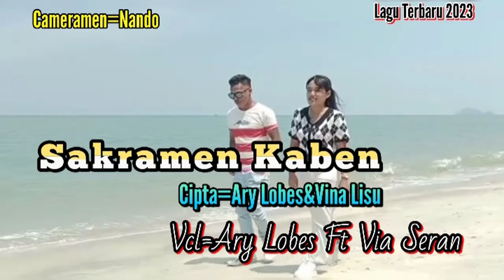Sakramen Kaben|Cipta =Ary Lobes &Vina Lisu./Vocal√Ary Lobes Ft Via Seran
pop Daerah Belu -Malaka NTT